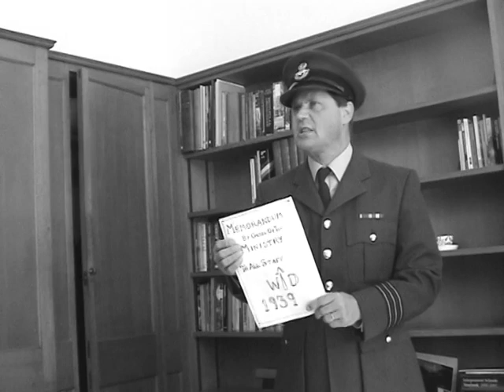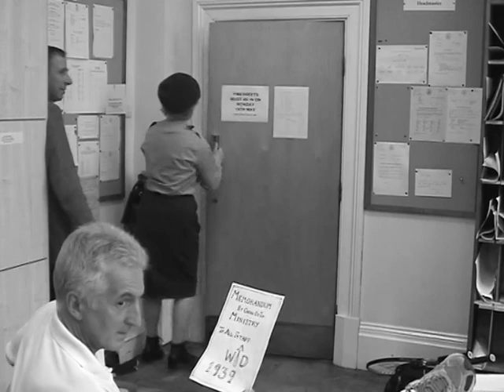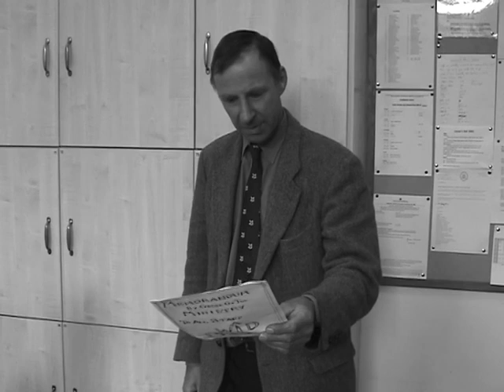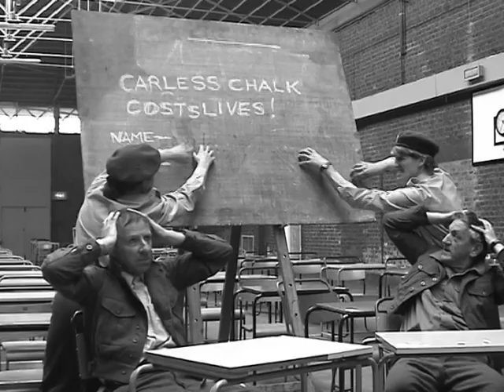THE GREAT ESCAPE- POCKLINGTON SCHOOL STAFF FILM 2003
The secret war history the school is revealed.A new Headmaster takes over. No staff can leave and the school becomes a prison camp called Pocklitz but the retiring teachers are determined to escape to freedom.There is a spelling mistake in the film, see if you can spot it.
In memory of Mali Milne.